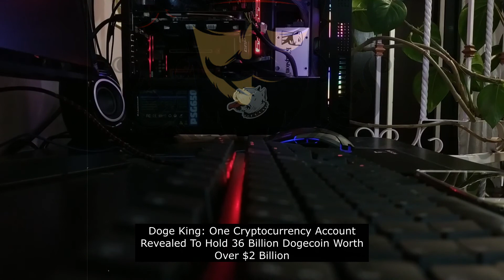Doge King: One Cryptocurrency Account Revealed To Hold 36 Billion Dogecoin Worth Over $2 Billion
Dogecoin, the "joke" cryptocurrency inspired by 2013's hottest meme, has gone through a surprise resurgence in recent weeks.

The dogecoin price has soared as billionaires, rockstars and YouTubers pushed it to a $10 billion total value—with some feeling inspired to create their own cryptocurrencies.

Now, dogecoin blockchain data has revealed an anonymous person or persons control around 28% of all the dogecoin tokens in circulation—worth a massive $2 billion at current prices.

The dogecoin address—which can be seen at dogechain.info website holds around 36.8 billion dogecoin tokens, received through 705 transactions.

Analysis by the Wall Street Journal, which first reported the story, found the address has received 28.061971 dogecoin tokens on multiple occasions—the birthday (June 28, 1971) of Tesla TSLA -8.6% chief executive Elon Musk, one of dogecoin's best known fans.

Musk, whose tweets about the meme-based cryptocurrency regularly send its price sharply higher, was voted dogecoin CEO in a 2019 Twitter poll.

This week, Musk joked that he would give more support to dogecoin if big accounts sold their holdings, suggesting the market is controlled by a small number of users.

"If major dogecoin holders sell most of their coins, it will get my full support," Musk said via Twitter. "Too much concentration is the only real issue [in my opinion]. I will literally pay actual $ if they just void their accounts."

Musk has previously said all of his dogecoin-related tweets are not meant to be taken seriously.

"Occasionally I make jokes about dogecoin, but they are really meant to be jokes," Musk said last month, speaking during an interview on the invite-only chat app Clubhouse.

The dogecoin price has soared as bitcoin, the original and largest cryptocurrency, has climbed to fresh highs—topping a total value of $1 trillion this week.

Bitcoin's massive rally has been put down to emerging interest in cryptocurrency from Wall Street and governments flooding the financial system with cash to prop up economies in the wake of the coronavirus pandemic.